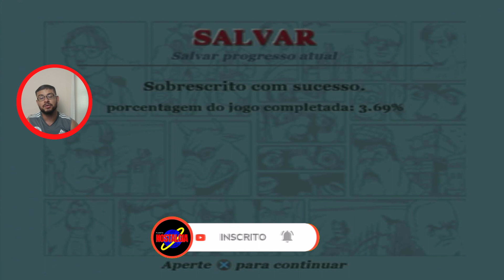BULLY (Defendendo Buck e levando cristy ao dormitorio ) Parte 6 - Jogos nostalgicos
💸 Quer ter uma excelente renda extra trabalhando em casa ?

Salve, Salve meu querido amigo nostalgico, tudo bem com voce?
Tamo chegando com mais um game play nostalgico, bora zerar bully diretamente do Play Station 2 ?

@Planeta Nostalgia

Depois de ser deixado na Bullworth Academy, Jimmy Hopkins (Gerry Rosenthal) conhece o diretor do internato, Dr. Thaddeus Crabblesnitch (Ralph Gunderman), que o exorta a "manter o nariz limpo". Ele logo se torna amigo de Gary Smith (Peter Vack) e do calouro Peter "Petey" Kowalski (Matt Bush), e começa a trabalhar com eles para tentar firmar seu domínio sobre as várias "panelinhas" de Bullworth: os Valentões, Nerds, Preppies, Greasers e Atletas. No entanto, Gary que cada vez se torna mais paranóico eventualmente trai Jimmy e o coloca contra Russell Northrop (Cody Melton), líder dos Valentões, em uma luta clandestina. Jimmy derrota Russell e o força a parar de perseguir seus colegas, ganhando o respeito do grupo.

Nos meses seguintes, Jimmy trabalha com Petey para assumir o controle das outras panelinhas na tentativa de restaurar a paz em Bullworth. Ele começa com os Preppies, mas assim que começa a conquistá-los, Gary os manipula para se voltarem contra Jimmy. Em resposta, Jimmy entra em um torneio de boxe organizado pelo líder dos Preppies, Derby Harrington (John Lavelle) e ganha, mas os Preppies se recusam a aceitar o domínio de Jimmy e lutam contra ele em bando, mas são derrotados também. Voltando sua atenção para os Greasers, Jimmy concorda em ajudar o líder, Johnny Vincent (Rocco Rosanio), a expor um caso entre sua namorada Lola Lombardi (Phoebe Strole) e o membro do Preppy Gord Vendome (Drew Gehling). No entanto, os Greasers se voltam contra Jimmy depois que ele é forçado a fazer as pazes com os Preppies por vandalizar o território dos Greasers. Depois que Gary avisa Johnny sobre a crescente proximidade de Jimmy com Lola, ele atrai Jimmy para uma emboscada, mas é derrotado e entrega a liderança dos Greasers a ele.

Para dominar os Atletas, tidos como o grupo mais forte, Jimmy procura a ajuda de seus principais rivais, os Nerds. Quando eles se recusam a ajudar, Jimmy derrota seu líder, Earnest Jones (Jesse Tendler), e ganha o respeito dele e do grupo, garantindo que eles nunca mais serão perseguidos. Para arruinar a reputação dos Atletas, Earnest faz Jimmy tirar fotos inapropriadas da líder de torcida do grupo, Mandy Wiles (Elena Franklin), que então são espalhadas pela cidade. No entanto, Jimmy depois as remove por pena de Mandy, ganhando sua afeição. Eventualmente, os Atletas são humilhados depois que Jimmy sabota seu grande jogo de futebol e, posteriormente, derrota seu líder Ted Thompson (Alexander Cendese) em uma briga na frente de toda a escola.

Tendo unido todos os grupos sob seu domínio e restaurado a paz em Bullworth, Jimmy se deleita com sua recém-descoberta glória e respeito, sem saber que Gary está planejando derrubá-lo. Gary convence os líderes dos respectivos grupos a pressionar Jimmy a vandalizar a prefeitura de Bullworth e recruta os "Townies", um grupo de ex-alunos da Bullworth Academy que buscam vingança contra a escola, para sabotar os grupos e fazer que os mesmos culpem a má liderança de Jimmy e se voltem contra ele. Depois de informar a Crabblesnitch que Jimmy estava vandalizando a prefeitura, Gary ganha seu respeito e é nomeado monitor-chefe, enquanto que Jimmy é expulso.

Embora Jimmy inicialmente aceite sua derrota, Petey o encoraja a se vingar de Gary. Para convencer os Townies a se voltarem contra ele, Jimmy procura a ajuda de um de seus membros, Zoe Taylor (Molly Fox), que foi expulsa de Bullworth depois de acusar o professor de educação física da escola, Sr. Burton (Michael Boyle) de assédio sexual. Depois de ajudar Zoe a se vingar de Burton, Jimmy invade o ponto de encontro dos Townies com a ajuda dela e de Russell, e confronta seu líder, Edgar Munsen (Jan Milewicz). Depois de derrotar Edgar, Jimmy explica a ele como Gary manipulou e usou os dois para seus próprios fins, ganhando o respeito dos Townies.

Enquanto isso, Gary e seus seguidores fazem Crabblesnitch como refém, provocando uma guerra total entre as panelinhas. Os Townies e Russell ajudam Jimmy a neutralizar os líderes do grupos, permitindo que ele confronte Gary no prédio principal da escola. Jimmy persegue Gary até o telhado, onde eles brigam, que termina com os dois caindo do telhado e entrando no escritório de Crabblesnitch. Uma vez libertado, ele expulsa Gary, demite Burton por suas ações contra Zoe, nomeia Petey como chefe e se reconcilia com Jimmy, permitindo que ele e Zoe retornem a Bullworth. Do lado de fora, enquanto seus amigos e aliados torcem, Jimmy dá um beijo em Zoe.

Nesse canal você vai sentir nostalgia o tempo todo e relembrar os melhores momentos da sua vida...
Aqui você encontra videos de animes, filmes, series, musicas e futebol passado de uma forma mais divertida possivel!